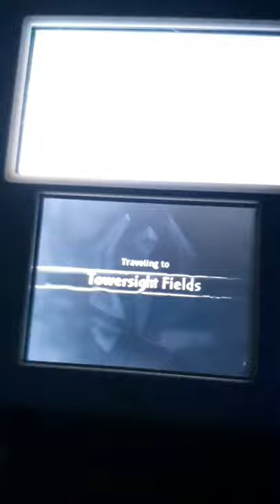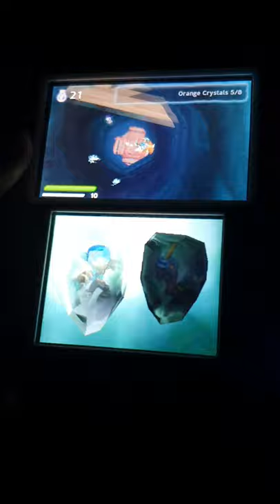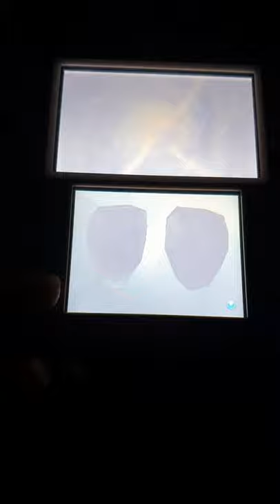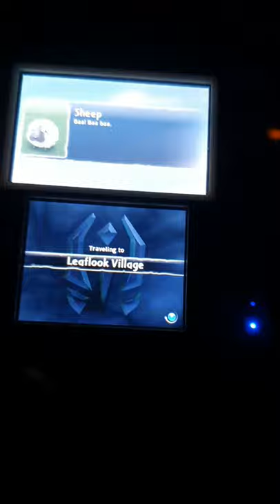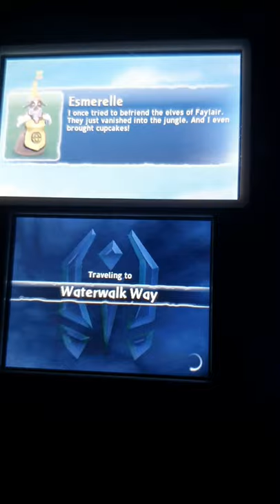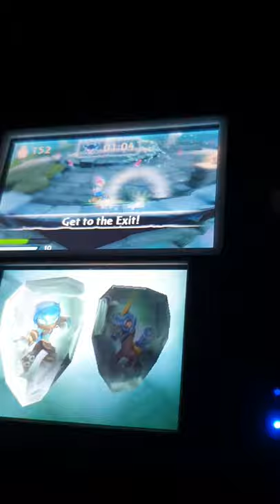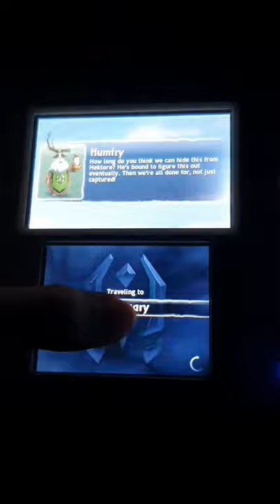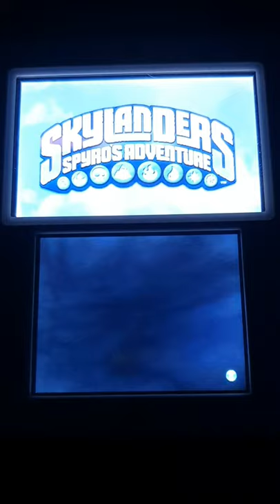WORLD RECORD | Skylanders Spyro's Adventure 3DS BEATEN in 55:13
SORRY FOR THE SHIT QUALITY, time to go back into my cave